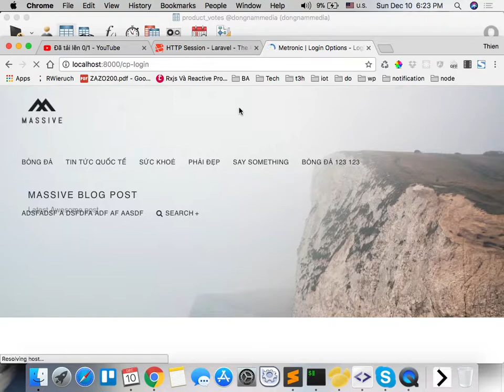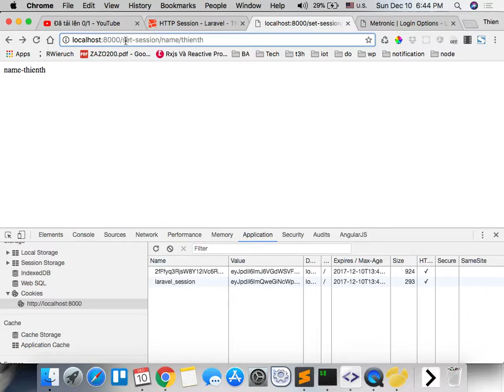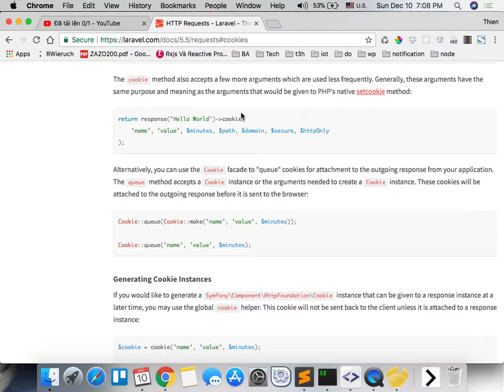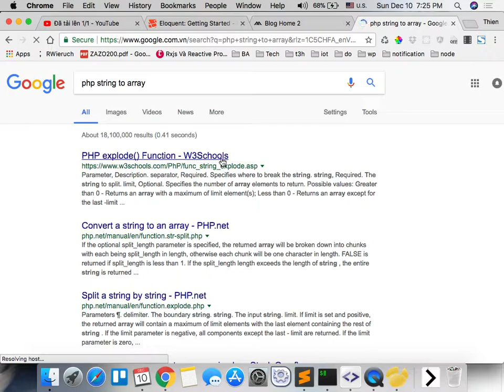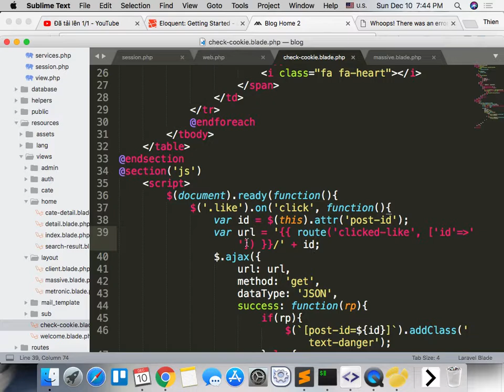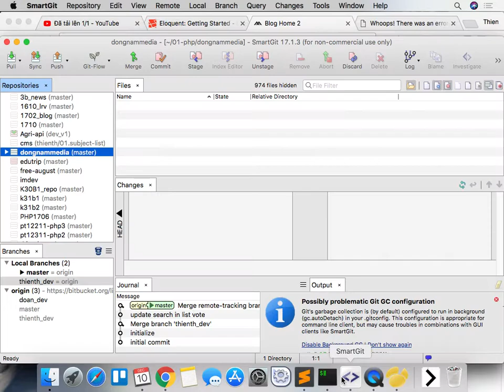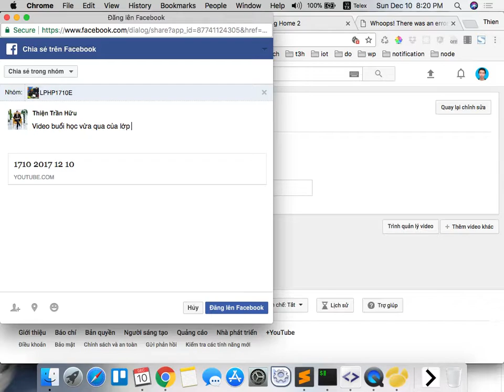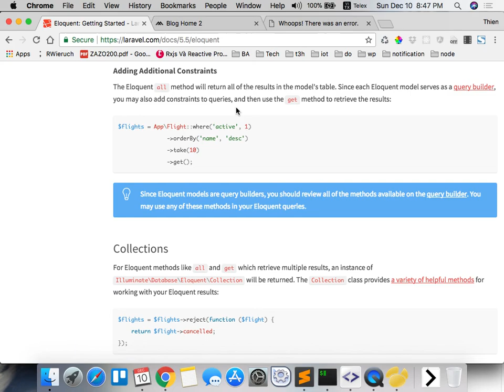php 1706 2017 12 10